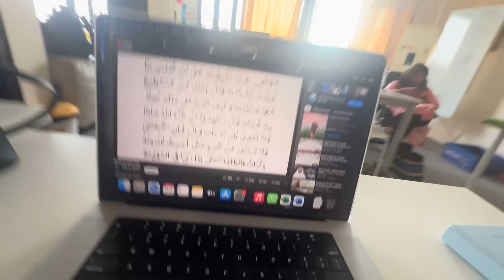Day 10 & 11 of 30DaysOfRamzaanWithAnam || Menu Trials || Dua & Asad troubling || Anam Mirza